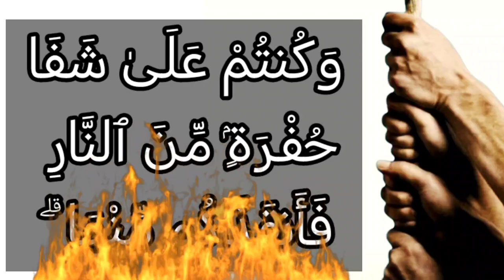تفسير سورة آل عمران ١٠٤: ولتكن منكم أمة يدعون إلى الخير ويأمرون بالمعروف وينهون عن المنكر ۚ...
وَلْتَكُن مِّنكُمْ أُمَّةٌ يَدْعُونَ إِلَى ٱلْخَيْرِ وَيَأْمُرُونَ بِٱلْمَعْرُوفِ وَيَنْهَوْنَ عَنِ ٱلْمُنكَرِ ۚ وَأُوْلَٰٓئِكَ هُمُ ٱلْمُفْلِحُونَ

التفسير الميسر : ولتكن منكم -أيها المؤمنون- جماعة تدعو إلى الخير وتأمر بالمعروف، وهو ما عُرف حسنه شرعًا وعقلا وتنهى عن المنكر، وهو ما عُرف قبحه شرعًا وعقلا وأولئك هم الفائزون بجنات النعيم.